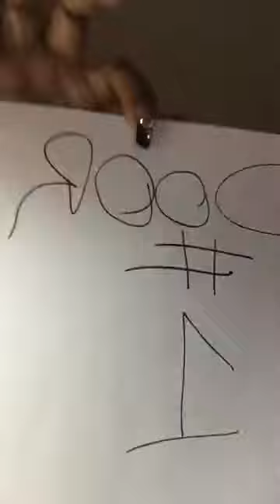Dr. Loretta V. Harris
There's always one door open